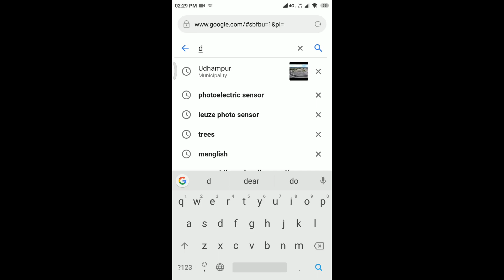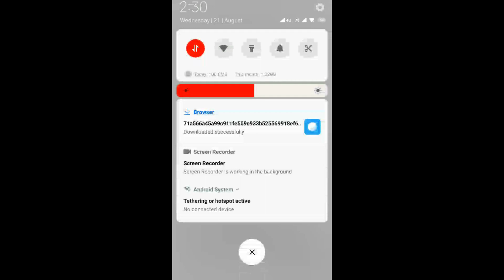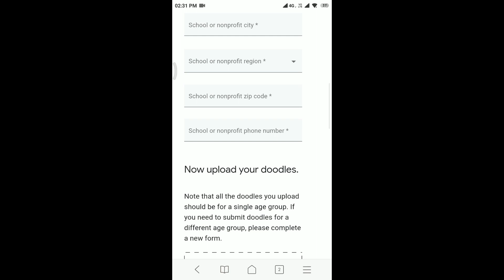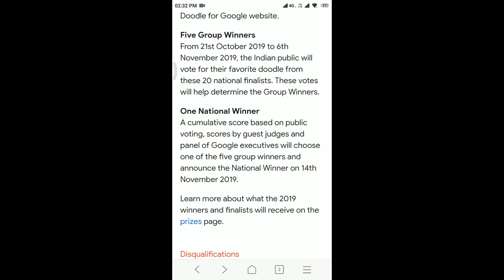Doodle for Google Contest in Malayalam | Win 5 lakhs Scholarship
Doodle for Google Contest in Malayalam
Hi,